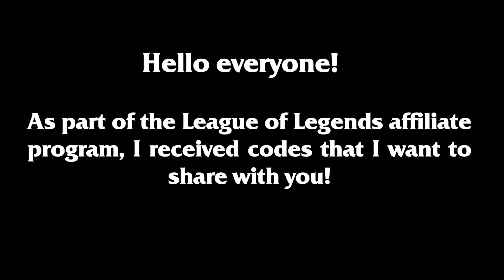20 Battle Bear Illaoi skins and chromas Give Away!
Thanks for all the subs, likes, comments and shares! Helps me a lot!